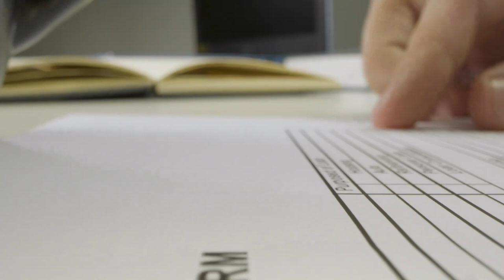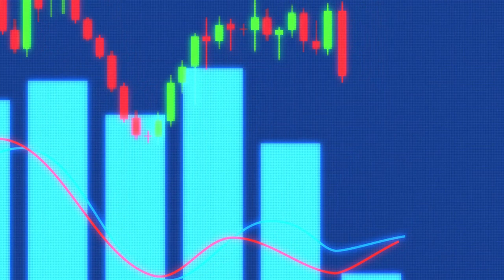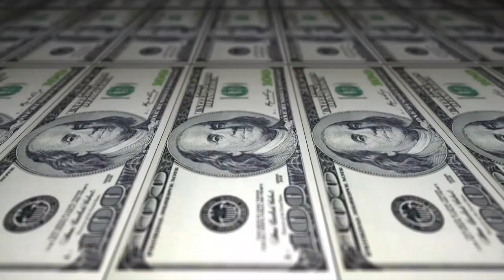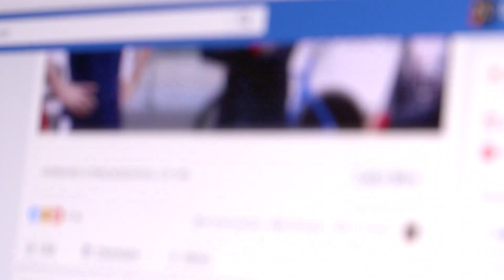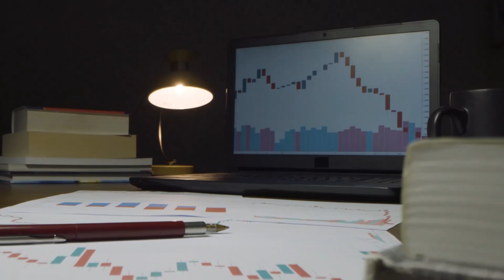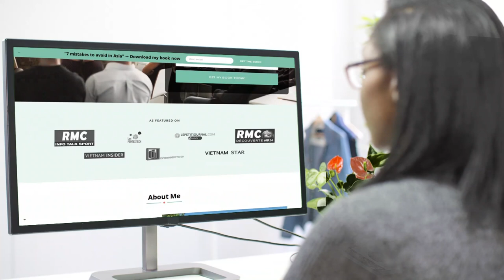VIETNAM INVESTMENT 2022 | Invest in Vietnamese Stock Market to SURF Vietnam Economy Growth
In this interview, I invite Son, a part-time trader in the Vietnamese stock market. He will talk about investing in the stock market: the advantages and disadvantages compared to other types of investments such as setting up a company or real estate. He will explain why investing in the stock market in Vietnam can be relevant for certain types of investors. He will provide an overview and outlook of the Vietnam stock market : its market capitalization, performance and expansion in a few years. Developments, expectations and trends are also discussed for Vietnam having one of the most booming economy growth over the last year (as well as the past decade).

In this video, Son will share with you 4 factors or risks in the stock market that you should have in mind before buying your first stock on the Vietnamese stock market. He will also give his experience and feedback about what you need to have before you starting investing. If you are currently a foreign investor, speculator or want to find a way to grow your capital; this interview will share with you some feedback from this trader.

We will also cover the description and examples of specific mutual funds such as ETF finance products: passive investment that are managed by fund managers. They can be a type of investment from abroad if you don't have an account with a Vietnamese broker that allows you to buy listed stocks. For instance, we had this week someone asking us "how to invest in vietnam stock market from india". This video will explain you about Vietnamese stock market and how you can invest in Vietnam by following the Vietnam economy. If you are new to trading, you will also get some warnings, tips and action plan to get started in the adventure of investing in the Vietnamese stock market.

Here is the summary of the video:
0:00 Invest in Vietnamese Stock Market
0:51 The different ways to invest in Vietnam
1:39 1. buying apartments and real estate in Vietnam
3:00 2. investing in stocks and the stock market
3:28 3. setting up a company and doing business in Vietnam
4:13 Expectations to anticipate in the stock market
4:59 The annual growth rate of the stock market
6:46 Risks to consider before investing in the stock market
7:05 1. interest rate of Vietnam dong in Vietnam
7:45 2. exchange rate USD/VND
8:58 3. economic growth and GDP of the country
9:25 4. The bandwagon effect
10:15 Risks vs Potential of Investing in Vietnam
10:26 How to invest in Vietnam ?
10:45 1. open an account with a broker in Vietnam
10:45 2. buying and selling mutual funds
12:00 Vietnam etf vs vietnam stock
13:30 Mutual funds: how does it work?
14:31 Investing in the Vietnamese stock market from abroad
15:11 Tips before investing in the Vietnamese stock market

If you want to learn more about those ideas, then this video is for you :
vietnam stock exchange,
how to invest in vietnam stock market,
how to buy stock in vietnam,
vietnamese stock market,
how to buy stocks in vietnam,
how to buy vietnam stocks,
vietnam economy,
vietnam stock market,
vietnam economy growth,
invest in vietnam,
foreign investment in vietnam,
vietnam economy 2022,
vietnam investment,
stock market,
how to invest in vietnam stock market from india,
vietnam stock,
vietnam etf,
invest in stock market,
stock investment

Are you interested in investing in the Vietnamese stock market? You want to surf the dynamism of the Vietnamese economy and position yourself on different investment channels to make your capital grow? Leave your questions and comments below to share your opinion on the subject and let's talk about it together.